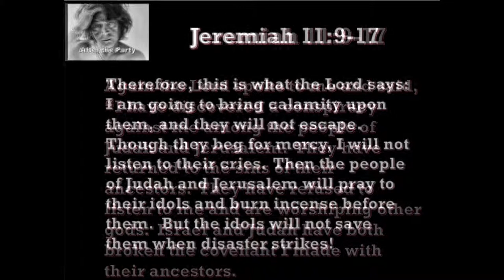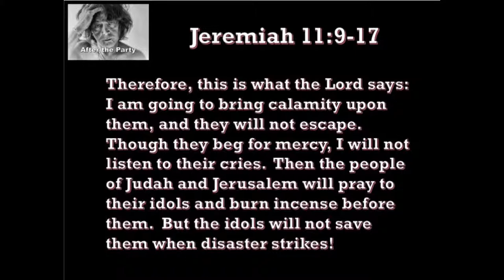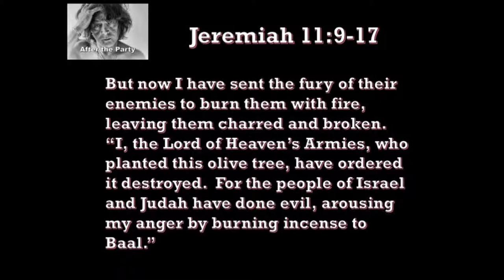3 25 19 After the Party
While we’re deeply-immersed in the Season of Lent, the Scriptures abound in darkness.